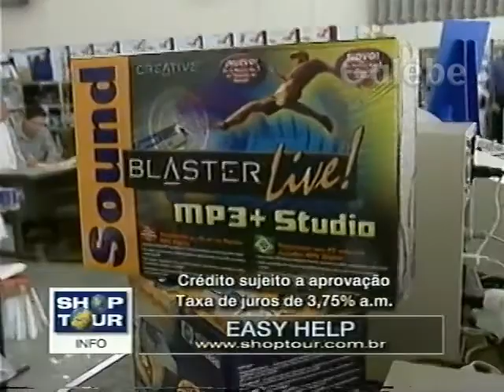EASY HELP CLAUDIA SPINELLI GALEBE 11 08 2000 3